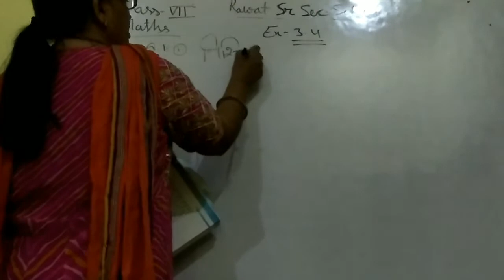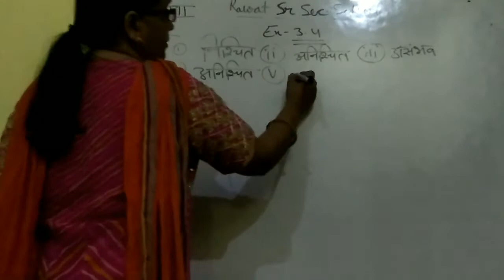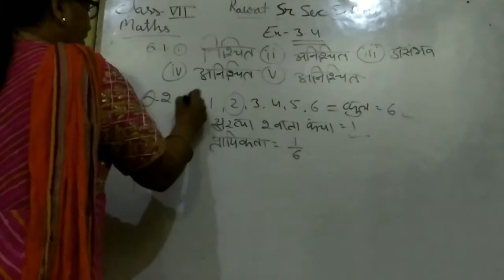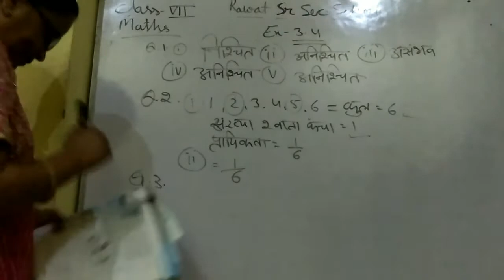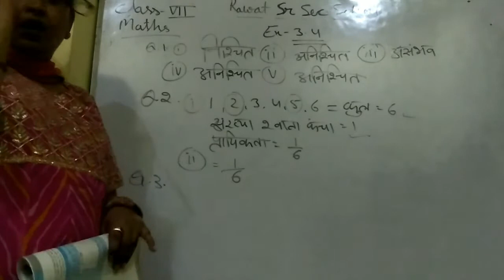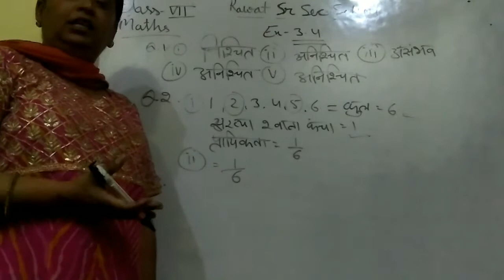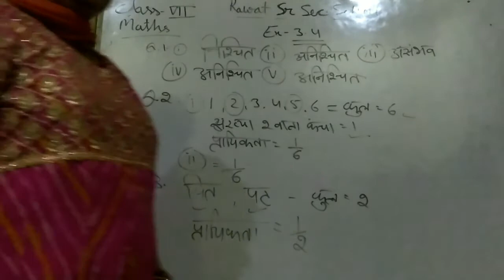Class 7th Maths ex 3.4